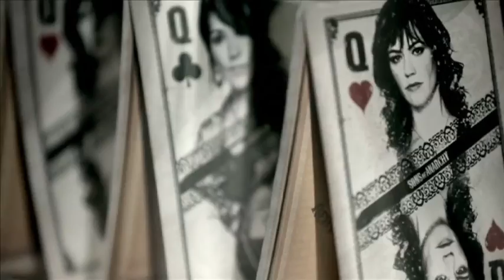SONS OF ANARCHY 10PM WEDNESDAYS ON 5USA